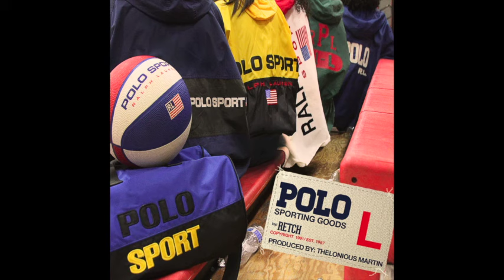RetcH feat. Da$h - "Blue Fin Tuna" OFFICIAL VERSION